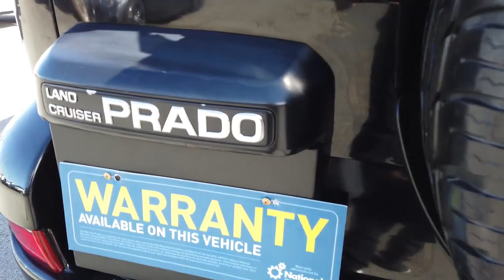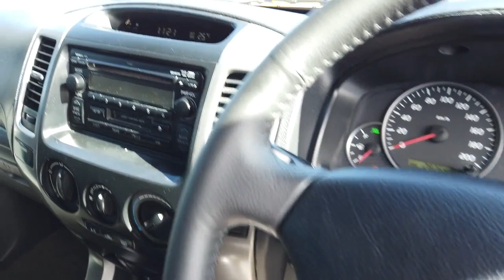2003 TOYOTA LANDCRUISER_PRADO Brisbane, Gold Coast, Ipswich, Archerfield, Moorooka, QLD 8860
Used 2003 TOYOTA LANDCRUISER_PRADO available in Archerfield, Queensland at Wholesale House. Servicing the Brisbane, Gold Coast, Ipswich, Moorooka, QLD area.

Wholesale House
730 Boundary Road